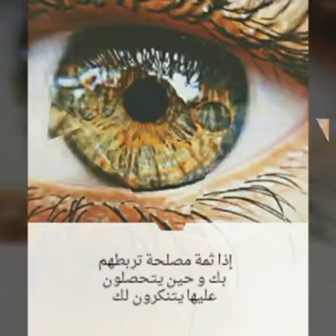كلام في الصميم… تعلمت من الحياة…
فيديو من ابو آسر الشمراني